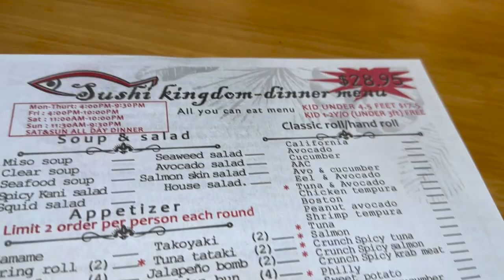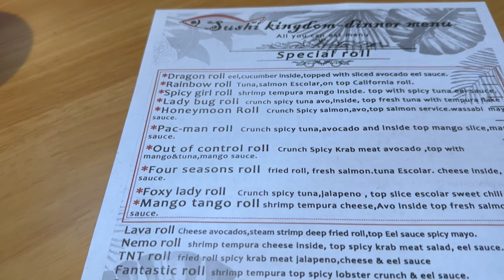Sushi Kingdom, Madison TN